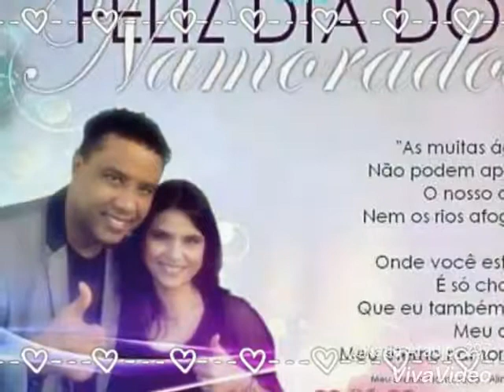Aline Barros - E Primavera